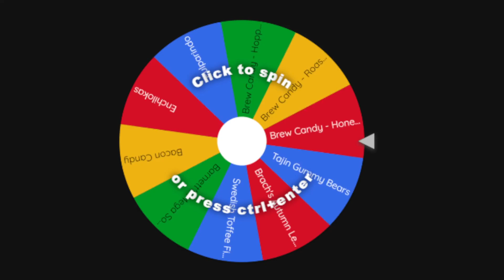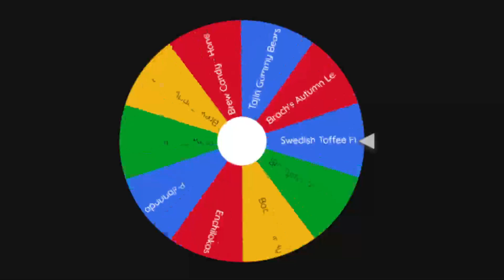Let Us Play || Minecraft Ep. 24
Minecraft - Episode Twenty Four

Streamed 9/18/24